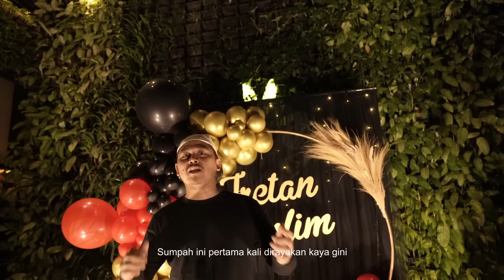Surprise Ulang Tahun Suami (Tretan Muslim)‼️